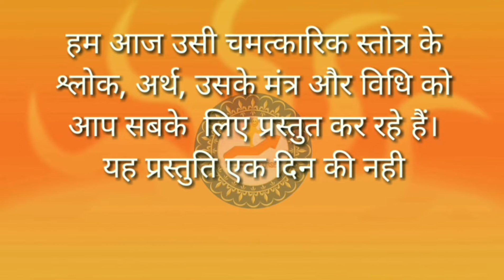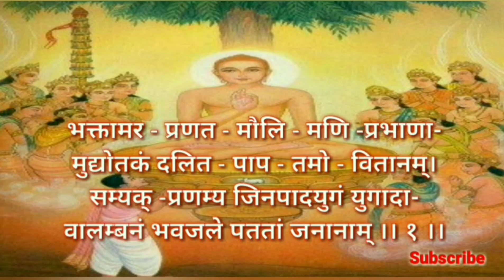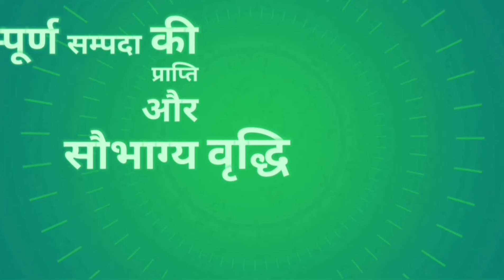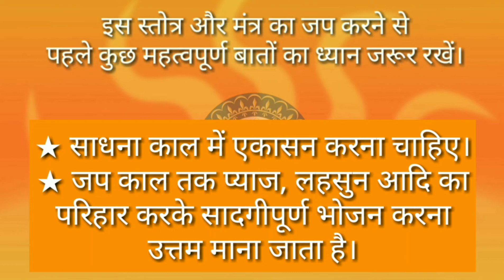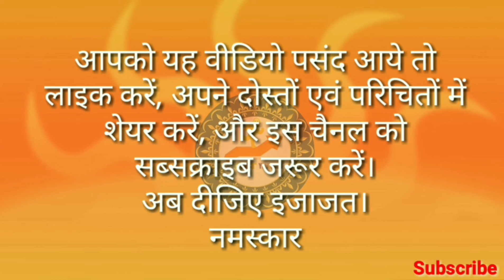भक्तामर स्तोत्र गाथा, हिन्दी अर्थ, मंत्र एवं विधि | प्रथम श्लोक/1st | शुद्ध उच्चारण के साथ सीखें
भक्तामर के प्रथम श्लोक का शुद्ध उच्चारण, मंत्र, विधि,
सफलता - सौभाग्य वृद्धिदायक मंत्र